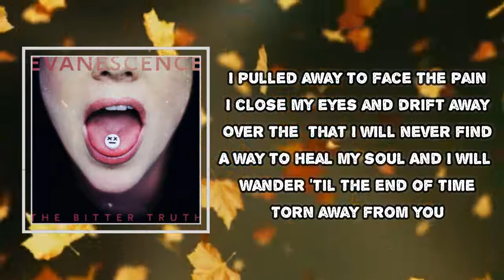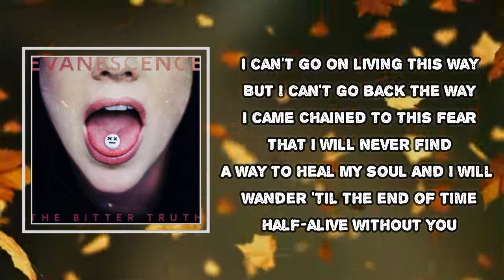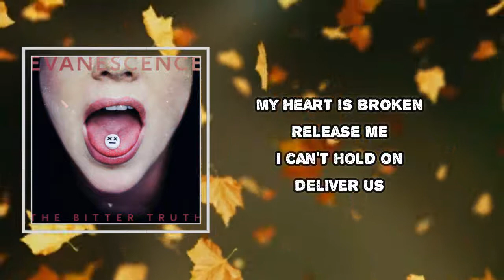Evanescence - My Heart Is Broken (Lyrics)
Album: The Bitter Truth

My Heart Is Broken Lyrics:

I pull away to face the pain
I close my eyes and drift away
Over the fear that I will never find
A way to heal my soul
And I will wander 'til the end of time
Torn away from you
My heart is broken
Sweet sleep, my dark angel
Deliver us from sorrow's hold
Or from my hard heart
I can't go on living this way
But I can't go back the way I came
Shamed of this fear that I will never find
Half a life without you
Deliver us, change, open your eyes to the light
I denied it all so long, oh so long
Say goodbye, goodbye